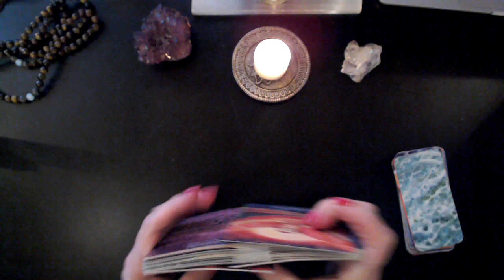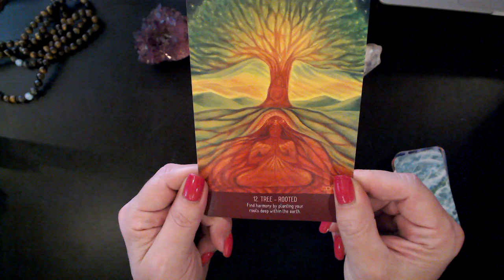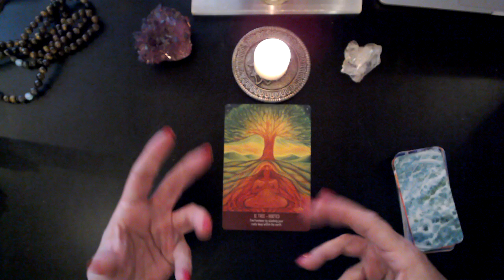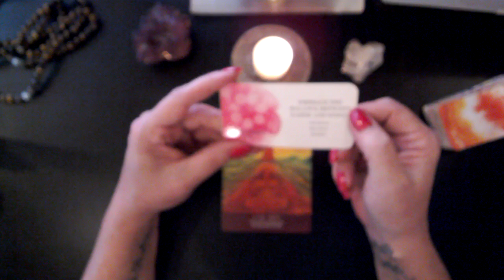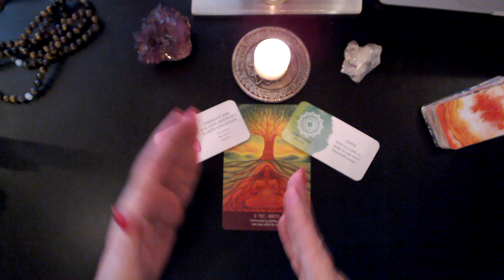SPIRIT GUIDE MESSAGE ~ GET ROOTED ~